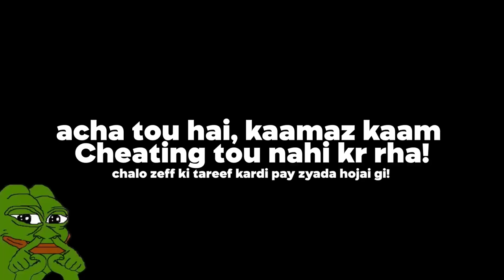Minecraft NOOB V/S PRO BUILD BATTLE CHALLENGE